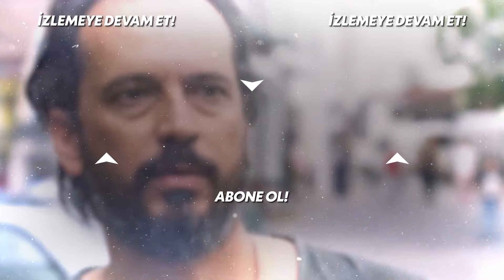Kelebek'in Yengesi Olaya El Attı! | Bodrum Masalı